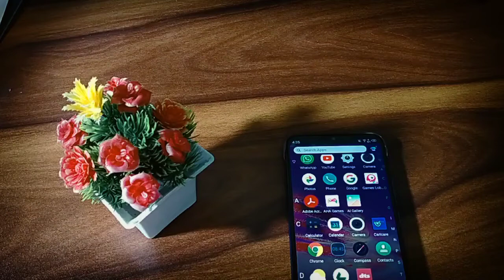infinix smart 5 mein sim kaise dalte hain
mobile mein sim kaise lagaen |how to insert sim in infinix smart 5